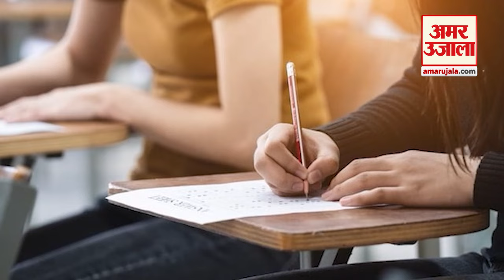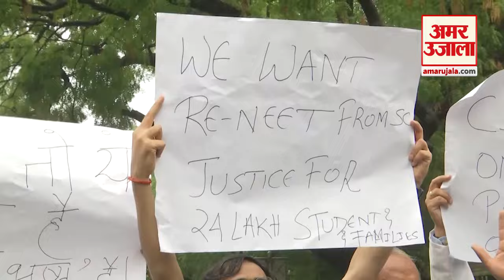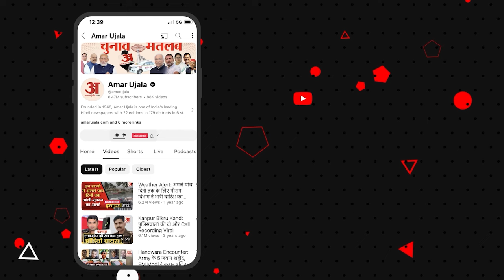SC में आज बड़ी सुनवाई, NEET-UG एग्जाम पर आ सकता है बड़ा फैसला! | NEET Paper Leak News Updates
नीट परीक्षा को लेकर पिछले कुछ दिनों से चल रहे विवाद को लेकर आज सुप्रीम कोर्ट में अगली सुनवाई होने वाली है. बता दें कि इस संबंध में 8 जुलाई को सुप्रीम कोर्ट में चीफ जस्टिस डी वाई चंद्रचूड़ की बेंच ने सुनवाई की थी. दूसरी बार CJI की बेंच इस मामले की सुनवाई करेगी.जिसके बाद ये साफ़ हो जाएगा की फिर से परीक्षा होगी या नहीं..

The next hearing is going to be held in the Supreme Court today regarding the controversy going on for the last few days regarding NEET exam. Let us tell you that in this regard, a hearing was held in the Supreme Court on July 8 by the bench of Chief Justice DY Chandrachud. For the second time, the CJI bench will hear this case. After which it will be clear whether the examination will be held again or not.